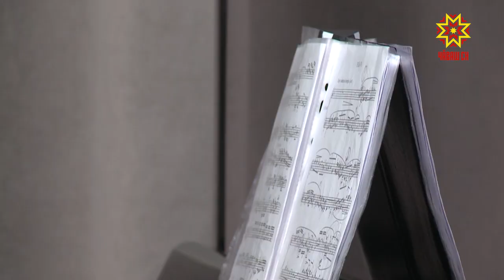Его музыка вдохновляет.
Он объездил почти весь мир и везде где был, оставил частичку своей души. Известный  пианист, потомственный музыкант Арсений Тарасевич-Николаев приехал в Чебоксары с концертом  и провел мастер-класс для юных музыкантов столицы.